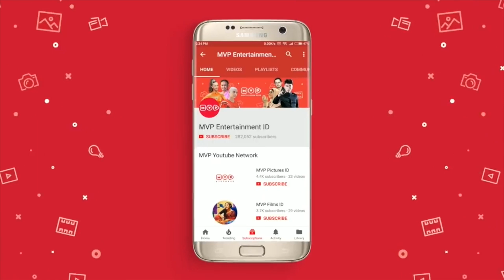Semua Perasaan Roy Akhirnya Tercurahkan I Terpesona Episode Terakhir Part 1